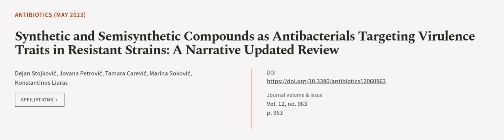Synthetic and Semisynthetic Compounds as Antibacterials Targeting Virulence Traits in... | RTCL.TV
### Keywords ###

### Article Attribution ###
Title: Synthetic and Semisynthetic Compounds as Antibacterials Targeting Virulence Traits in Resistant Strains: A Narrative Updated Review
Authors: Dejan Stojković, Jovana Petrović, Tamara Carević, Marina Soković ,and Konstantinos Liaras

### Video Timestamps ###
0:00:00 - Summary
0:00:56 - Title
0:01:02 - Outro
0:01:07 - End